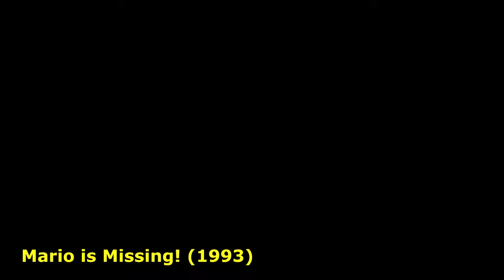Evolution of KING KONG in Games (1980 - Present)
0:00 Crazy Climber (1980)
0:30 King Kong (1982)
1:00 King Kong (1983)
1:30 King Kong 2: Ikari no Megaton Punch (1986)
2:00 King Kong 2: Yomigaeru Densetsu (1987)
2:30 Konami Wai Wai World (1988)
3:00 Crazy Climber 2 (1988)
3:15 Akumajou Special: Boku Dracula-kun! (1990)
3:30 Mario is Missing! (1993)
3:40 Kong: King of Atlantis (2005)
4:15 Peter Jackson's King Kong: The Official Game of the Movie (2005)
5:00 Kong: The 8th Wonder of the World (2005)
5:30 LEGO Dimensions (2015)
6:00 PUBG Mobile (2018)
6:30 World of Warships: Legends (2019)
6:43 Call of Duty: Warzone - Operation Monarch (2022)

evolution of king kong in games, king kong games evolution, king kong evolution in games